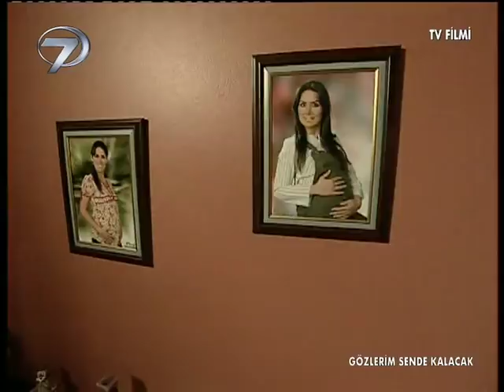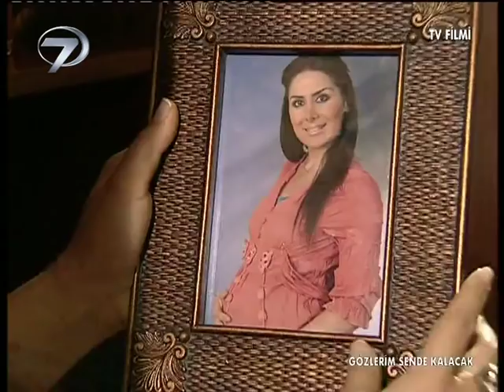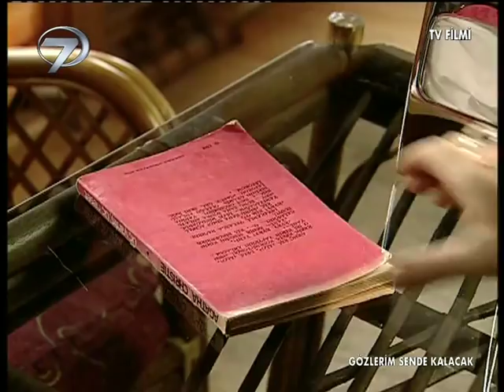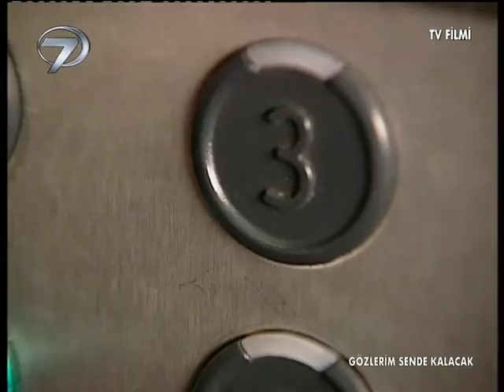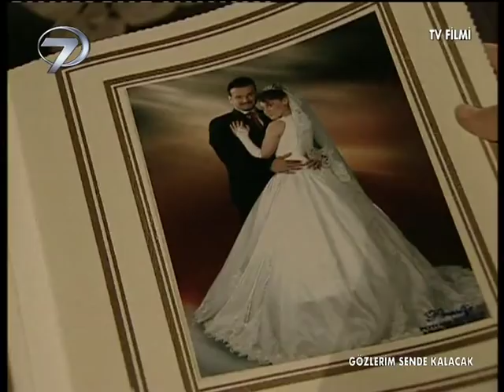GÖZLERİM SENDE KALACAK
Nergis ve Tekin çifti güzel bir villada iki kız çocuklarıyla yaşamaktadırlar. Fakat Tekin’in işlerinin yoğunluğundan dolayı çiftin hayatları monoton bir hal aldığından aralarında zaman zaman kavgaya dönüşen tartışmalar yaşanmaktadır.

Tekin’in çalıştığı ajansta işe başlayan Filiz ise gün geçtikçe genç adama ilgi duymaya başlar. Tekin ilk zamanlar Filiz’e karşı herhangi bir şey hissetmese de evinde yaşadığı huzursuzlukların da etkisiyle Filiz’le yakınlaşır. Bir gün Tekin’le Filiz’i birlikte gören Nergis kocasıyla tartışır ve sonunda Tekin evi terk ederek Filiz’le birlikte yaşamaya başlar.

Fakat Tekin’in eşine karşı olan sevgisi hala sürmektedir. Filiz ise Tekin’den vazgeçmemekte kararlıdır. Çocuğu olmadığı gerekçesiyle ilk eşi tarafından terk edilen Filiz Tekin’in çocuklarıyla birlikte kuracağı mutlu yuvanın hayaliyle yaşamaktadır.

Eşi tarafından terk edilen Nergis ise bir gün ani bir baygınlık geçirerek hastaneye kaldırılır. Yapılan tetkikler sonucu Nergis’in beyninde tümör olduğu tespit edilir. Fazla bir ömrü kalmadığını öğrenen Nergis artık zor bir kararın eşiğindedir.

Yönetmen: Ahmet Sönmez, Senaryo : A.Orçun Okşar, Müzik: Gökhan Tamir, Oyuncular: Banu Sengelli, Züleyha Karyağdı, Halil Can, Nihal Kaypak, Aydan Barutçu, Nurdan Barutçu, Yapım: Kanal 7/ 2006